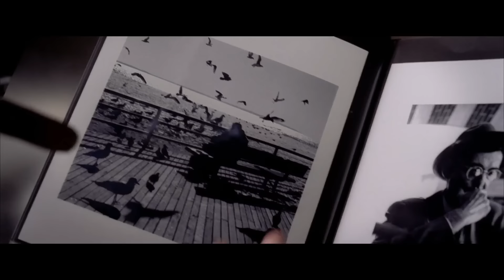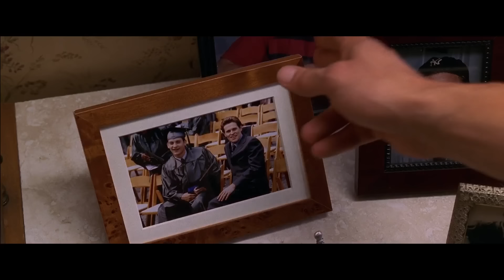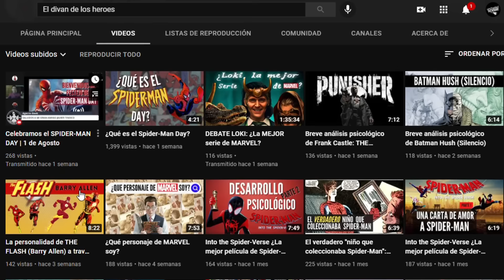REVIEW REWIND: Spider-Man 2 | ¿Por qué Spider-Man pierde sus poderes?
¡Publico mi día a día arácnido y noticias al momento!